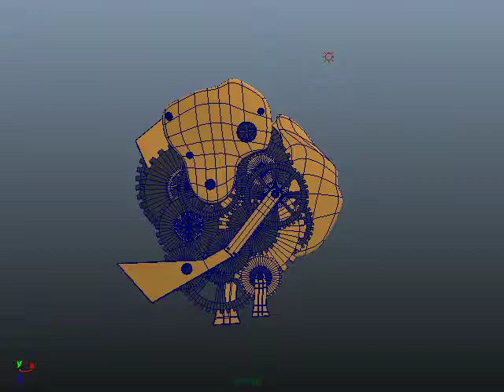Spinning Cogs Playblast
First test animating spinning cogs.